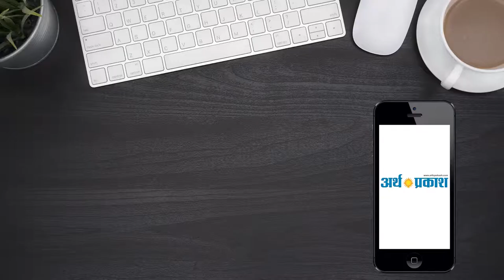पानीपत: दहेज के लिए ससुराल वालों ने बहु को दिया ज़हर || Arth Parkash Tv